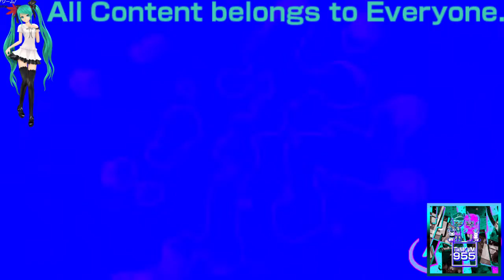(REQUESTED) Klasky Csupo 1998 Super Effects in Chip Effect 8.0